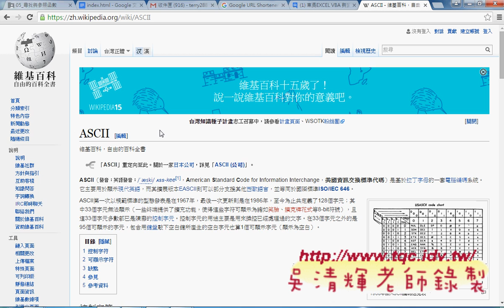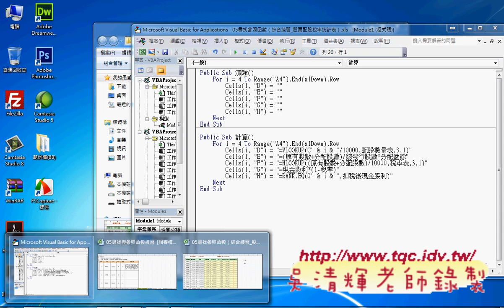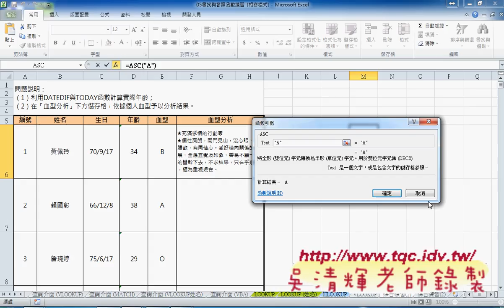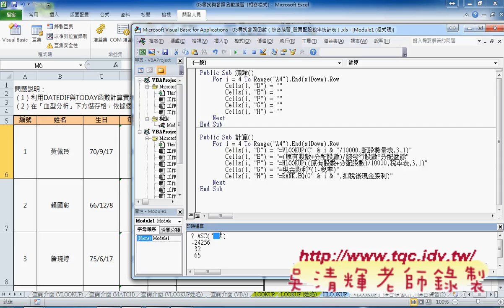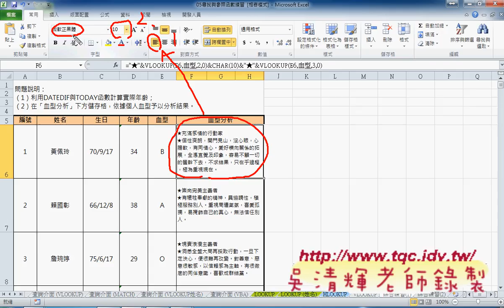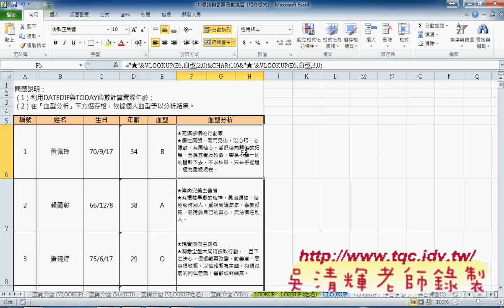08 如何讓血型分析結果換行與VLOOKUP函數